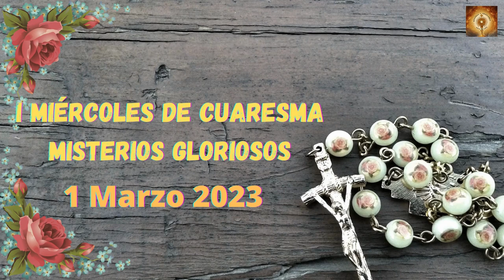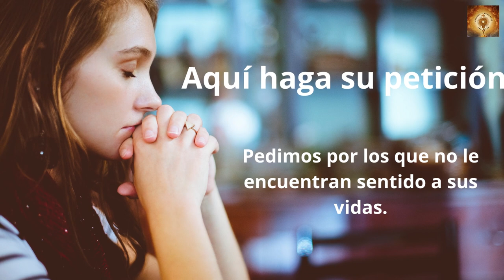Santo Rosario de hoy miércoles 1 de Marzo Misterios Gloriosos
En aquel tiempo, la gente se apiñaba alrededor de Jesús,
y él se puso a decirles:
«Esta generación es una generación perversa. Pide un signo, pero no se le dará más signo que el signo de Jonás. Pues como Jonás fue un signo para los habitantes de Nínive, lo mismo será el Hijo del hombre para esta generación.
La reina del Sur se levantará en el juicio contra los hombres de esta generación y hará que los condenen, porque ella vino desde los confines de la tierra para escuchar la sabiduría de Salomón, y aquí hay uno que es más que Salomón.
Los hombres de Nínive se alzarán en el juicio contra esta generación y harán que la condenen; porque ellos se convirtieron con la proclamación de Jonás, y aquí hay uno que es más que Jonás»

00:24 Credo
1:26  Peticiones
1:36 Primer misterio, la resurrección de Jesús.
6:36 Segungo misterio, la Ascención de Jesús al cielo.
11:32 Tercer misterio, La venida del Espíritu Santo.
16:32 Cuarto misterio, la Asunción del María a los cielos.
21:41 Quinto Misterio, María coronada reina y madre y todo lo puedes ante Dios.
26:46 Salve
27:38 Letanías